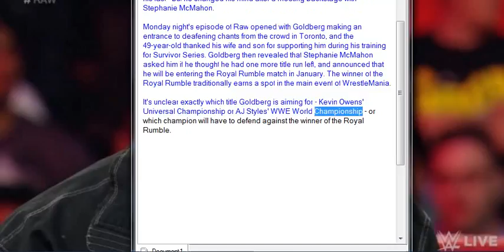After destroying Brock Lesnar, Goldberg is entering the Royal Rumble , Sports News Online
Goldberg said his match against Brock Lesnar at Survivor Series would be his last - but he changed his mind after a meeting backstage with Stephanie McMahon.

Monday night's episode of Raw opened with Goldberg making an entrance to deafening chants from the crowd in Toronto, and the 49-year-old thanked his wife and son for supporting him during his training for Survivor Series. Goldberg then revealed that Stephanie McMahon asked him if he thought he had one more title run left, and announced that he will be entering the Royal Rumble match in January. The winner of the Royal Rumble traditionally earns a spot in the main event of WrestleMania.

It's unclear exactly which title Goldberg is aiming for - Kevin Owens' Universal Championship or AJ Styles' WWE World Championship - or which champion will have to defend against the winner of the Royal Rumble.